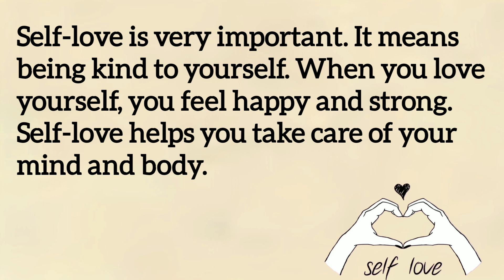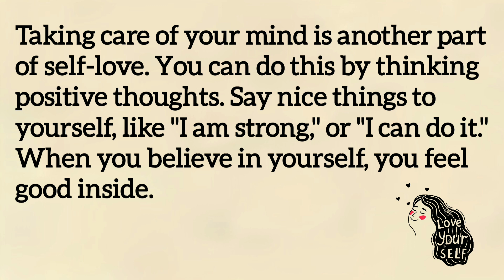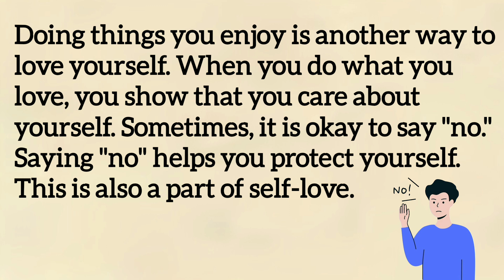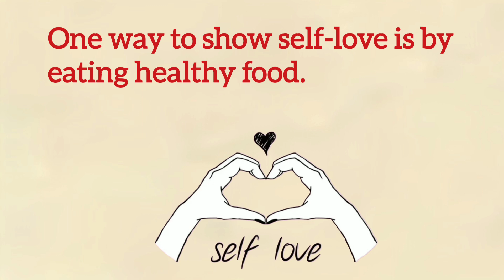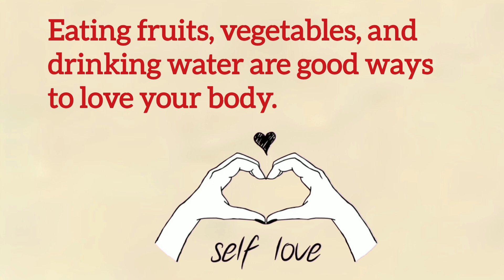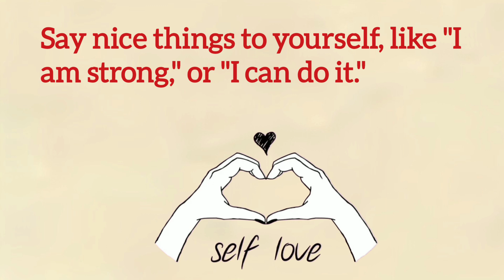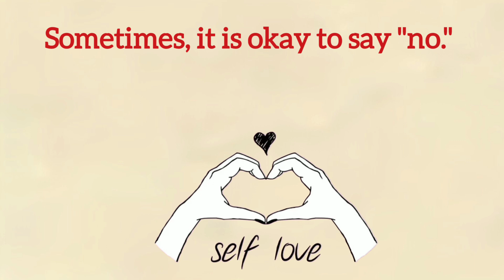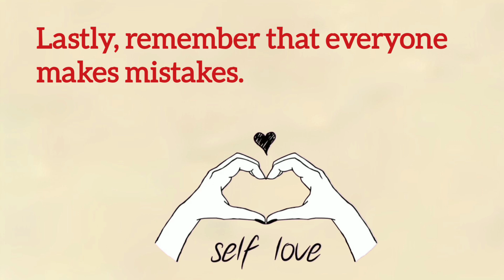Importance Of Self - Love || Lerning English Through☘️ English Story || Improve Your English